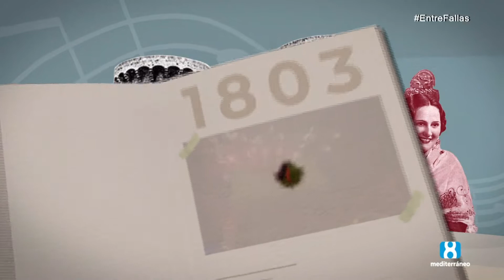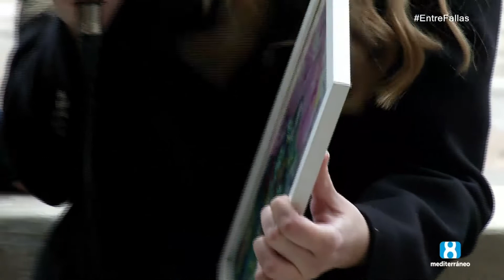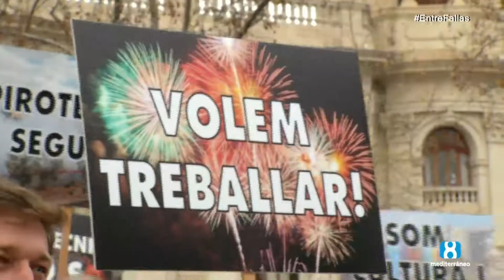Entre fallas. 1 de marzo